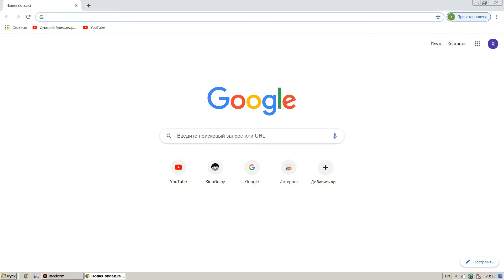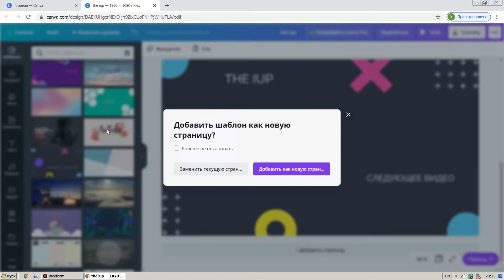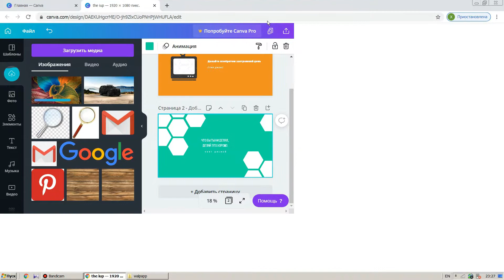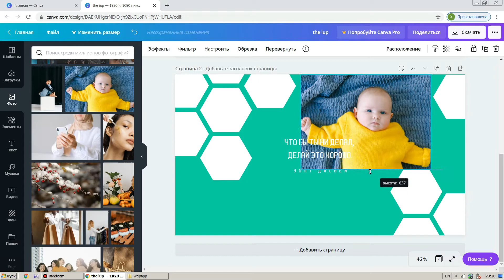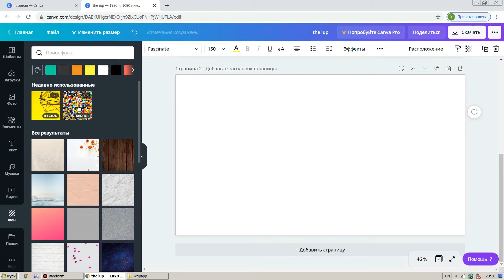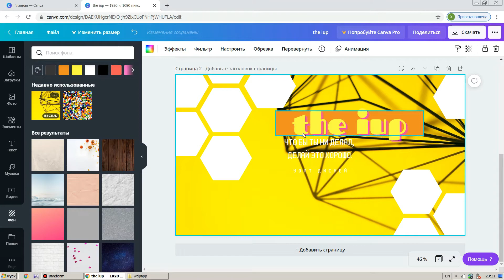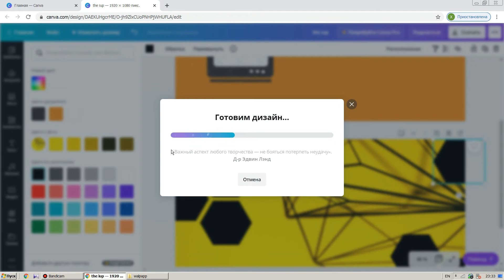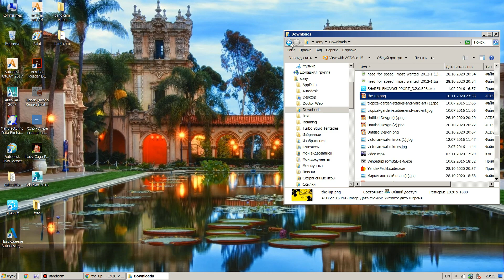BANNER YASASH//CANVA DASTURIDA ISHLASH//RASM YASASH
Assalomalekum aziz kuzatuvchilar bu videoyimizda biz sizlarga banner yasash yani you tube kanali  vhk uchun rasm yasashni orgatamz videoyimiz qisqa va chunarli bogani uchun  like va obuna boling